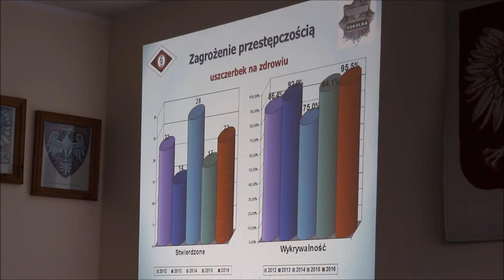Odprawa Roczna KPP w Sokółce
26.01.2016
Odprawa Roczna Komendy Powiatowej Policji w Sokółce